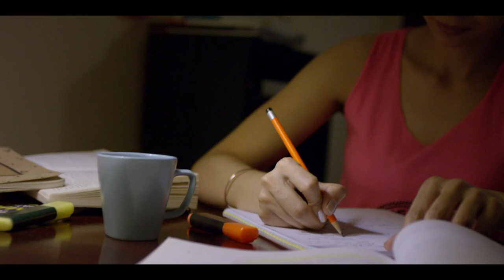India Runs On Chai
Our tribute to the drink that fuels the nation and keeps it alive awake and progressive.